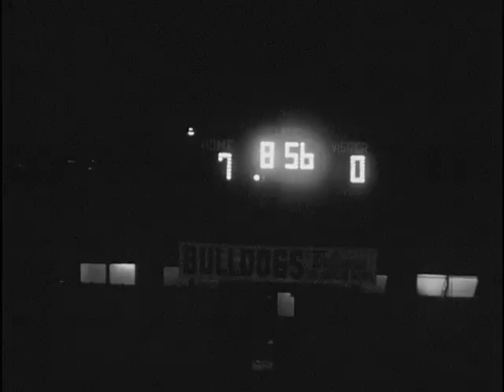Virginia Military Institute defeats the Citadel, 33-7 1957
From the 18-yard line co-captain Sam Woolwine of Abingdon picks up three yards to the 18.
On the keep play, quarterback Duke Johnston moves to the Citadel 10.
Sophomore Sam Horner gets the call, and the speedy halfback legs it to the six before he slips on the wet turf.
Again, its Horner with the ball. and he fights his way to the two-yard line.
Two plays later, following a 5-yard penalty against them, VMI punched over the first TD. Sam Horner sprinted around left end for the score. Bobby Ross kicked the extra point to make it 7-0 with about 9-minutes to go in the quarter.
VMIs second score came on a 29-yard drive that took just four plays to complete.
The climax came on a 13-yard sprint by Bobby Jordan, a senior from Radford. Hes one of the outstanding players in this area.
With less than 4-minutes to play in the half VMI scored again.
Jordan goes to the six yard line. Then Horner moves to the three before hes pulled down.
Two plays later, quarterback Duke Johnston cracks over the center of the line on a sneak. Ross added the extra point and VMI was ahead 20-0 at halftime. In the third period Jordans 2nd touchdown of the game moved the Keydets ahead 26-0.
The Citadel scored its lone tally in the fourth quarter.
Fullback Ray Woodworth picks up eight yards good to the VMI 17.
With 8-minutes and 12-seconds remaining Charlie Parker, a halfback takes a pitchout and scoots around end for the score. The conversion was good.
VMI punched over its final touchdown with less than 5-minutes to play in the quarter. The payoff was a nice 22-yard aerial from reserve quarterback Bobby Ross to Pete Johnson. Johnson, a former Roanoke high school star, hauled in the pass and legged it over for the score. Ross added the point-after to make it VMI 33: The Citadel 7.
VMI coach John McKenna says the team came out of the game in good physical shape. It was one of VMIs best performances of the year. But McKenna says it will take an all-out effort to beat VPI in Roanoke Turkey Day.